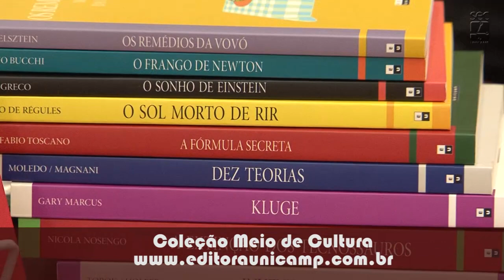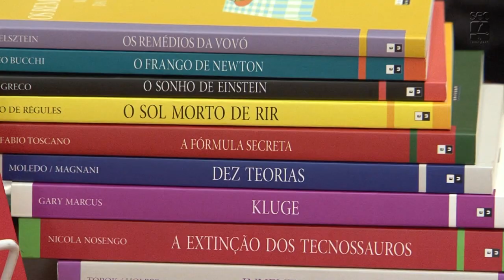Café com Conversa - Fake News em Ciência